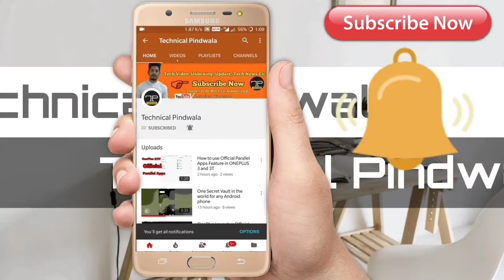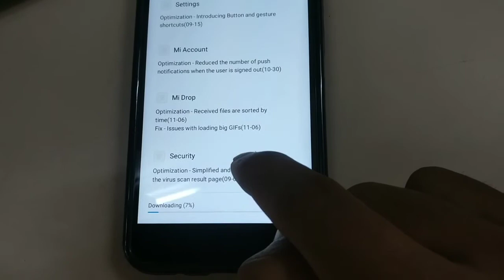Redmi 5A New Update (OTA) Stable Added More Features || MIUI V9.2.1.0 NCKMIEK